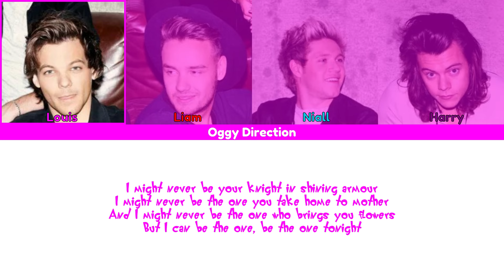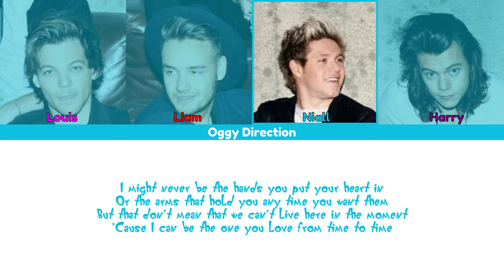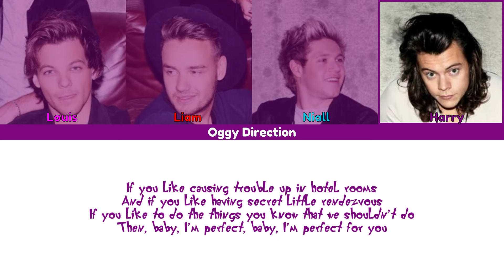One Direction - Perfect (New Color Coded Lyrics 2024)